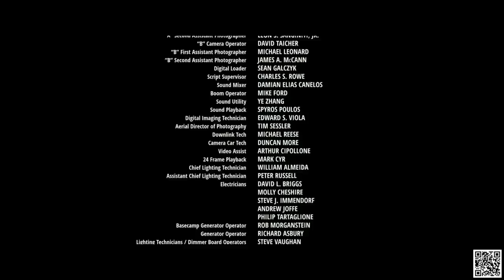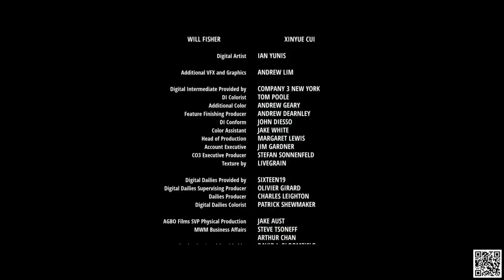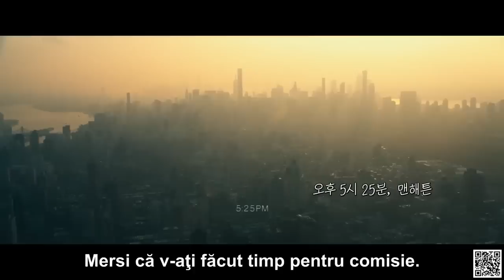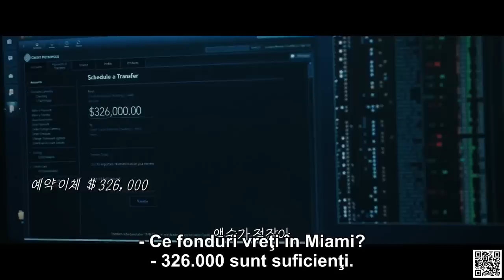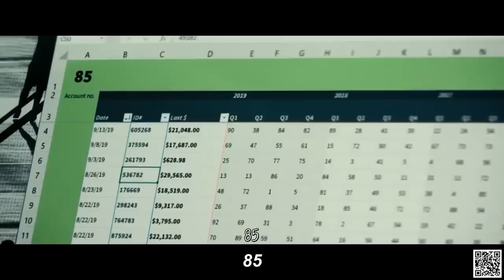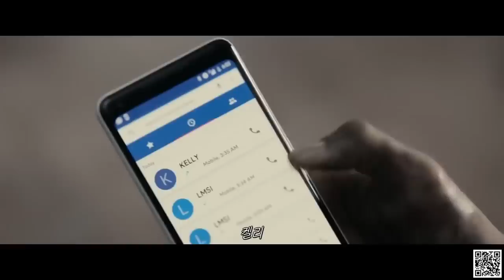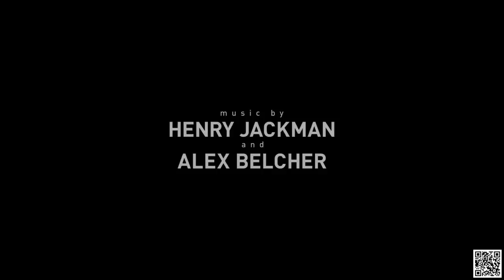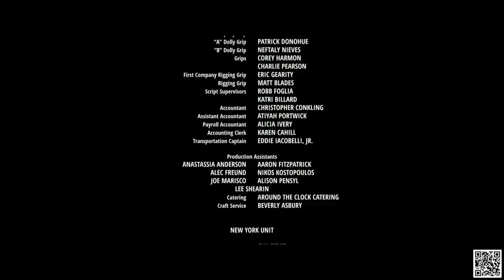Filme De Acțiune 2021 - Ultimele Filme De Actiune Americane 2021 ( Aventură ) Subtitrat In Română